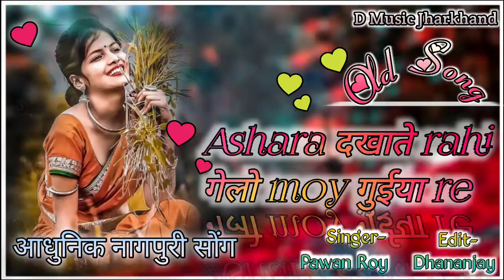Ashara_Dakhate_Rahi_Gelo / Nagpuri_Old_Song / Singer-Pawan Roy